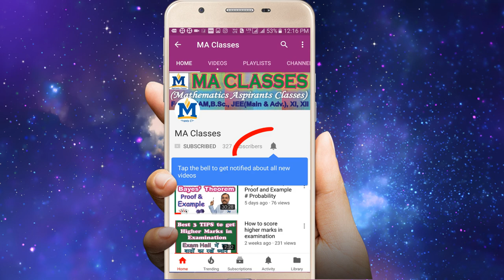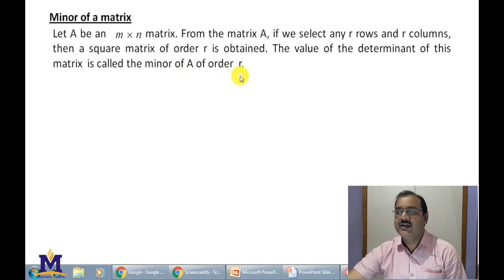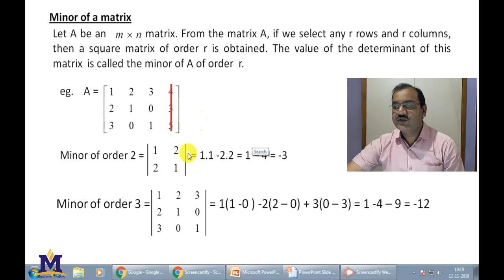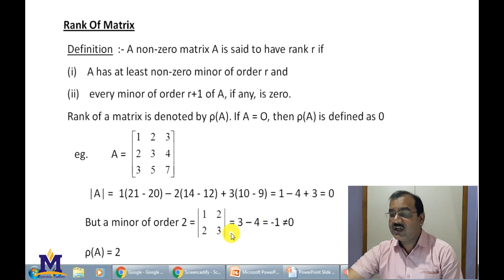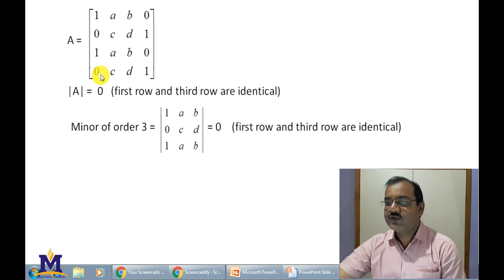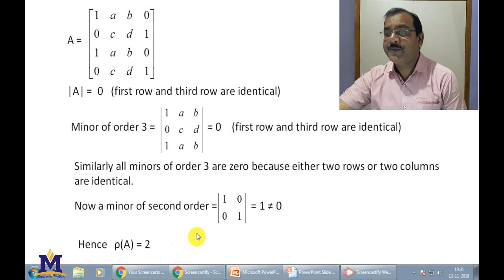Rank of Matrix, Definition & Example In Hindi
In this video, I discuus how to find rank of a matrix, definition of rank of matrix, some example.